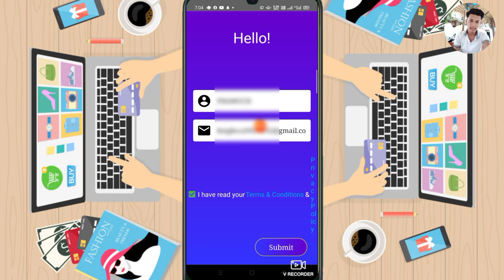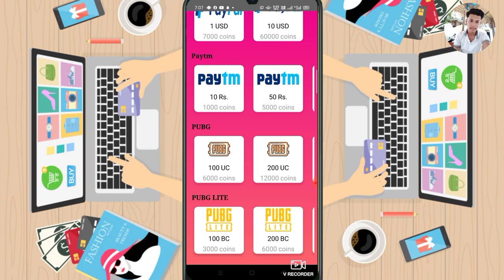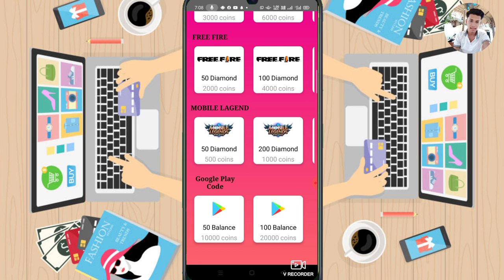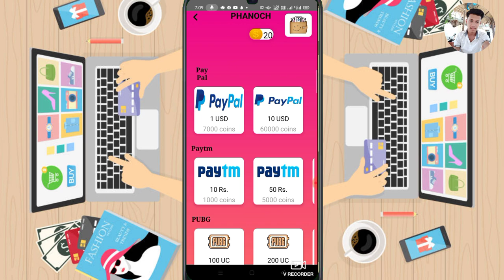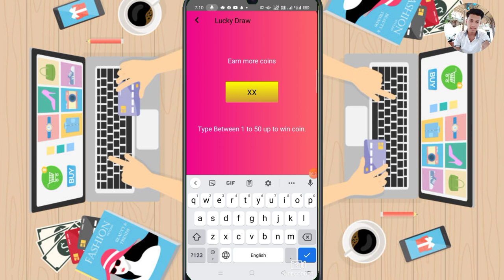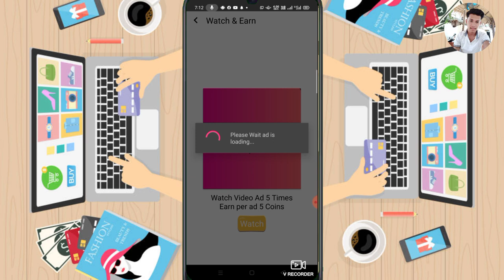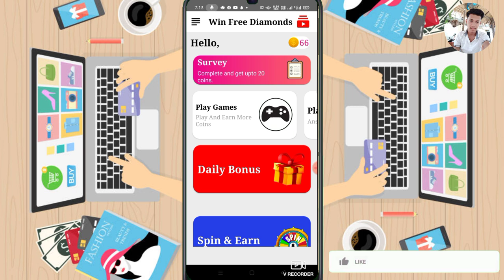រកលុយបុកហ្គេពីកម្មវិធីហ្គេមថ្មី Win Free Diamond បុកហ្គេមតាមទូរស័ព្ទដៃងាយៗ/how to money Win Free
🎬 នៅក្នុងវិដេអូនេះ ញុមចង់បង្ហាញ រកលុយបុកហ្គេពីកម្មវិធីហ្គេមថ្មី Win Free Diamond បុកហ្គេមតាមទូរស័ព្ទដៃងាយៗ/how to money Win Free ។ 🎬[ KH  Money Online ]

🔻អាចមើលវិដេអូរកលុយផ្សេងៗបន្ថែម 🎬🔻